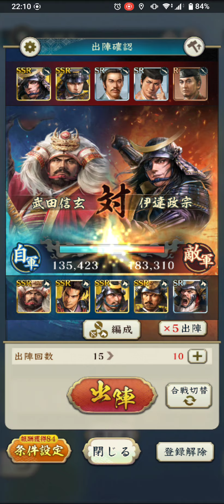【信長の野望出陣】用兵指南9/23～青 8,350pt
用兵指南が更新されたので早速攻略してきました。今節は青色を集めたかったのでまず青からやっていきます。

国親で無理矢理信玄の兵法を上げていますので無い方は相手の兵法を下げる等してみてください。相手の攻撃が厳しいなら相手の攻撃を少し下げて調整。

質問等ありましたらコメントいただけるとありがたいです。